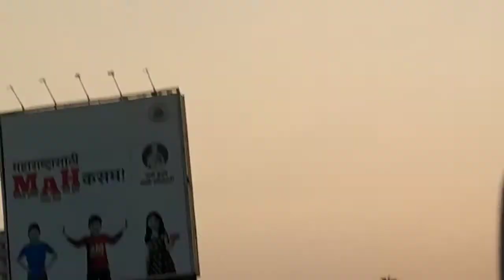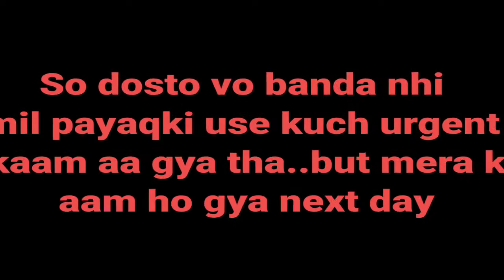Our Sunday Drive to Marine Drive||Aaftab Vlogs|| Travel Vlog|| Picnic Spot in mumbai|| Marine Line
Marine Drive is a 3.6-kilometre-long Promenade along the Netaji Subhash Chandra Bose Road in Mumbai, India. Often, the names Marine Drive and Mareens are used interchangeably to refer to this 3.9km stretch. The road and promenade were constructed by late philanthropist Bhagojisheth Keer and Pallonji Mistry
Marine Drive is a 3.6-kilometre-long Promenade along the Netaji Subhash Chandra Bose Road in Mumbai, India. Often, the names Marine Drive and Mareens(Aliya) are used interchangeably to refer to this 3.9km stretch. The road and promenade were constructed by late philanthropist Bhagojisheth Keer and Pallonji Mistry. It is a 'C'-shaped six-lane concrete road along the coast of a natural bay. At the northern end of Marine Drive is Girgaon Chowpatty and the adjacent road along links Nariman Point at southern tip to Babulnath and Malabar Hill at northern tip. Marine Drive is situated on reclaimed land facing west-south-west. Marine Drive is also known as the Queen's Necklace because, when viewed at night from an elevated point anywhere along the drive, the street lights resemble a string of pearls in a necklace.